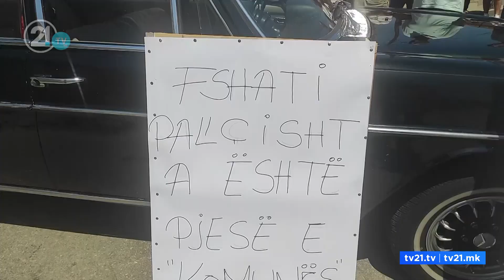S’kanë ujë, protestojnë banorët e Pallçishtit/ Kryetari i Bogovinës thotë se uji po keqpërdoret